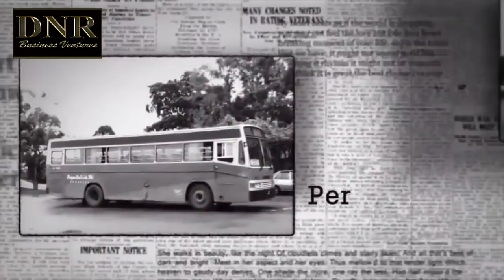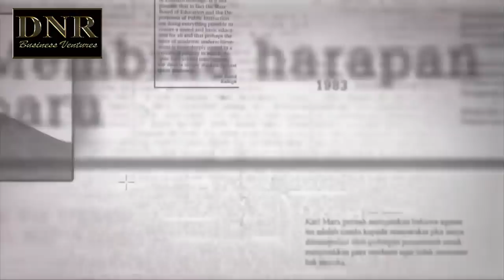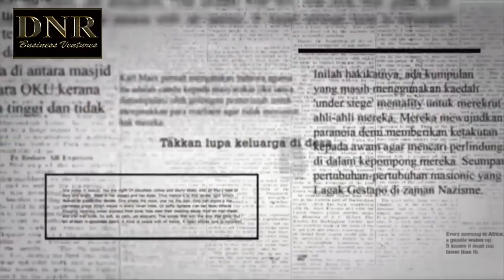LATEST - DR MASZLEE AT SUNWAY UNIVERSITY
Dr Maszlee - our Minister of Education talking about government accountability